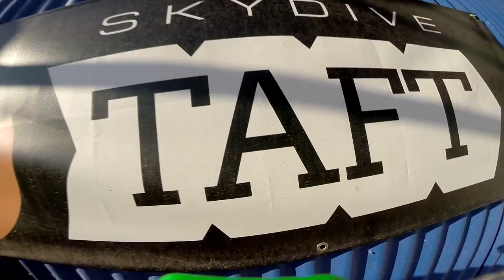Igor Radman Skydive Taft.